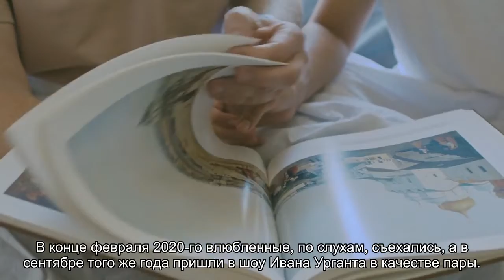Милославская показала, как проводит отпуск с Петровым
Пара отдыхает в Дубае.